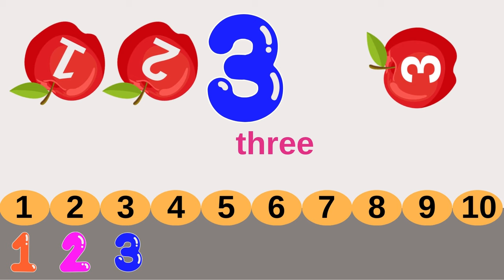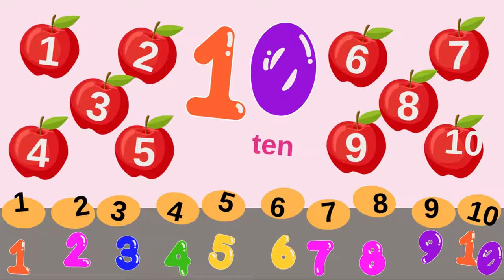The Most Fun Way to Learn Numbers 1 to 10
Do you want to learn Numbers? Do You Like Numbers Song. Do you like numbers are amazing songs for kids and for toddlers. Edicational video for kids.

Learn 1, 2, 3, 4, 5, 6, 7, 8, 9, 10 | Learn numbers Song | Do you like songs for kindergarten | Do you like songs for kids | Learn do you like Nursery Rhymes | Baby Songs | Kids Rhymes For Children

Welcome to LiLBunny TV, where the warmth of childhood meets the joy of learning through entertaining nursery rhymes and toddler songs!

Let's learn about the different kinds of numbers  in this video. Are you ready to learn their names? Let’s go!

Developed by a team of animators, child psychologists, teachers, and parents, LilBunny utilizes play to support holistic child development while considering a child’s perspective. Above all, we are dedicated to infusing our LilBunny Videos with heartfelt effort.